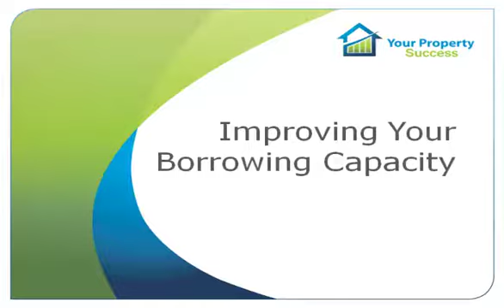Improving Your Borrowing Capacity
Many people believe that those who make millions in property investing are just lucky. Property investing is hard work but it is possible for the average Australian with the right education, elbow grease and commitment can make a million dollars within 15 years with just 2 well researched investment properties. So do you want to be lucky? and stay up to date with more tips and tricks and videos